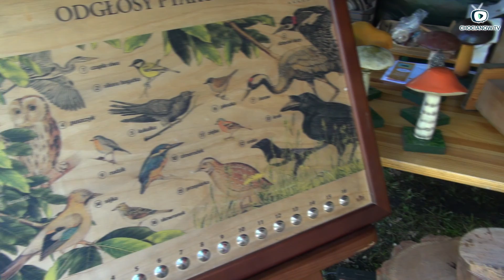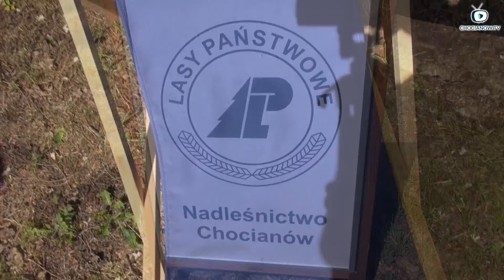OKIEM KAMERY: XII Bieg Borów Dolnośląskich w Chocianowie